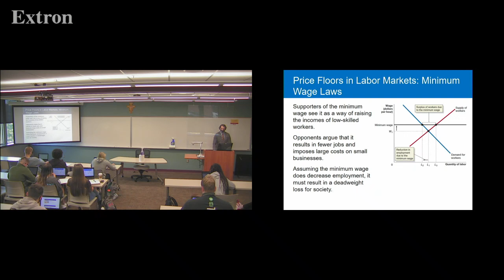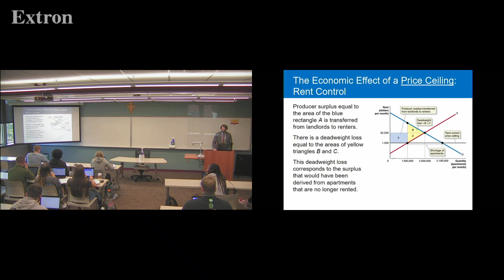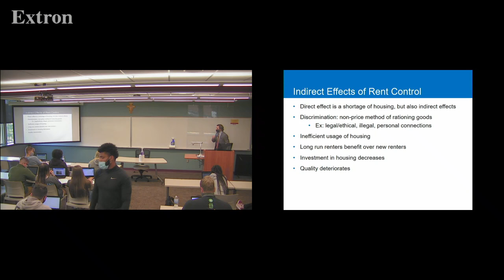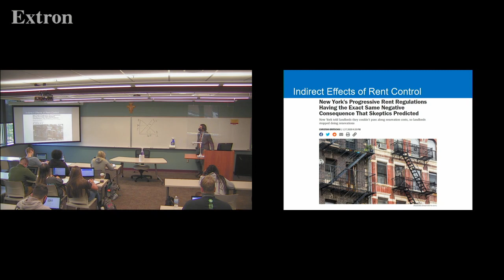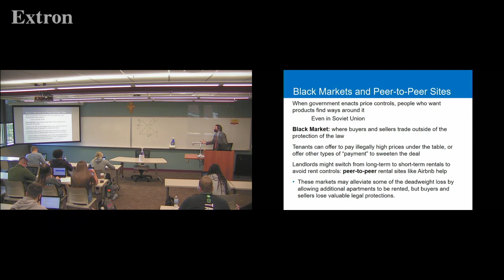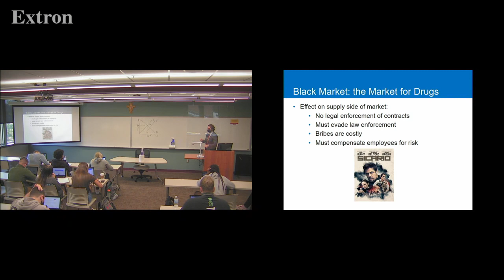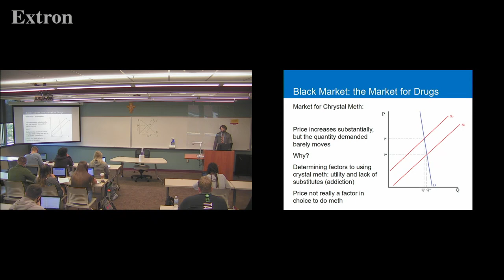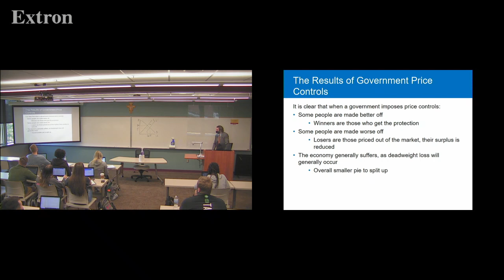Econ 102 Lecture 9/23: Black Markets